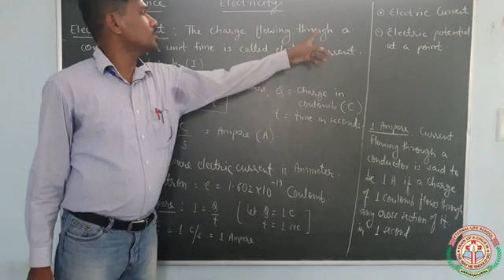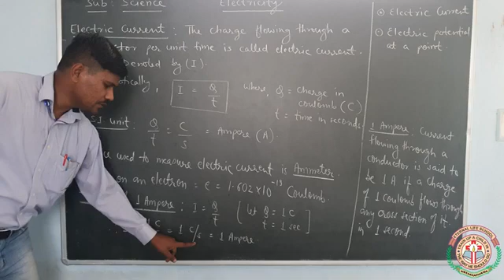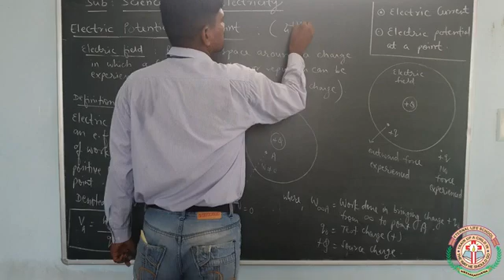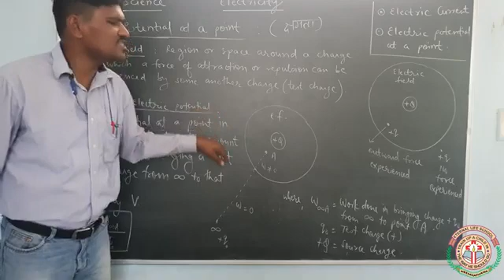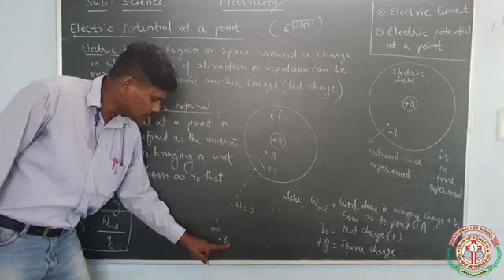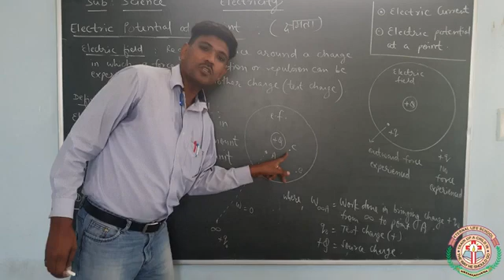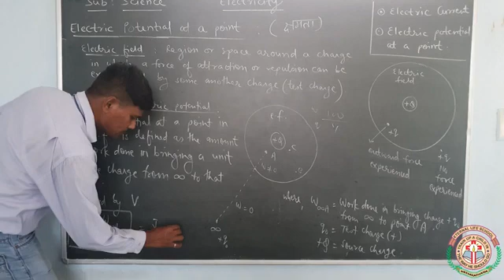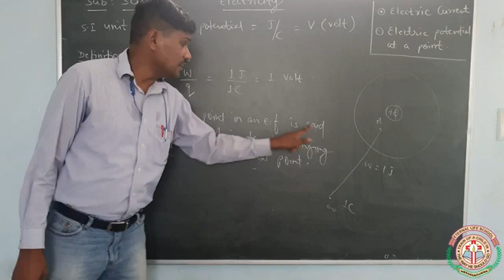Class X | Science | Chapter 10 | Electricity | Part 1 | Electric Current & Electric Potential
This video covers class 10 science chapter on Electric Current and electric potential.
There will be multiple videos covering multiple parts of this chapter.

Chapter Name: Electric Current
Board: CBSE + RBSE
Topic: Electric current and electric potential.

Keep preparing notes in the fair notebook.

Post your queries in the comments section.

Happy Learning!